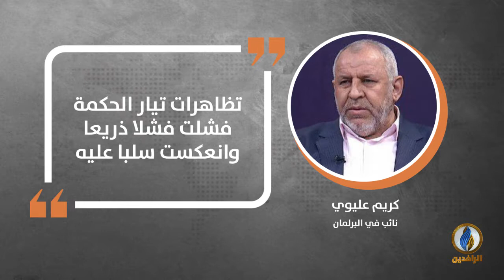في دقيقة .. أبرز التصريحات الصحفية ليوم السبت